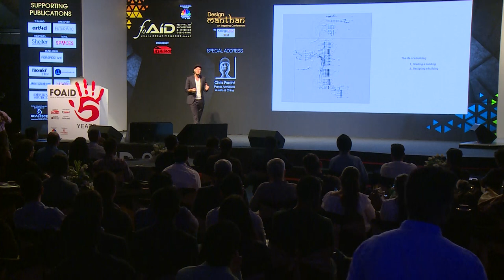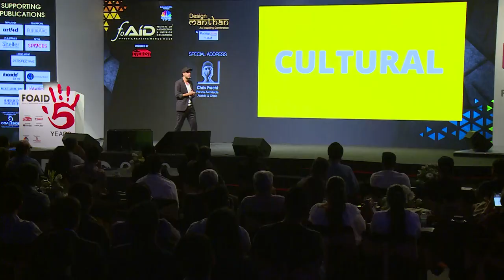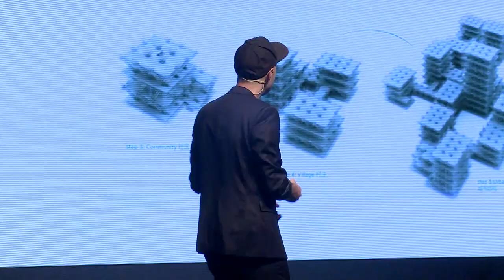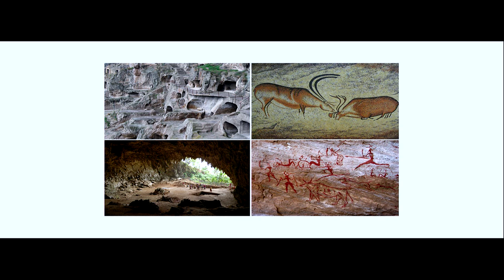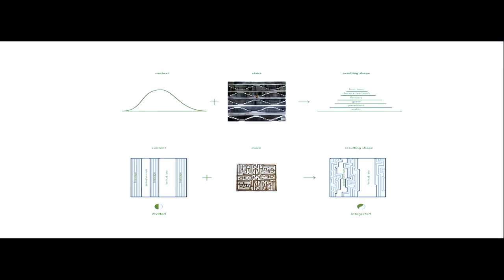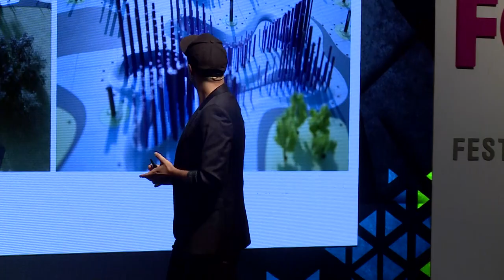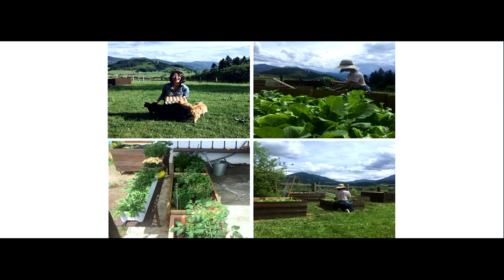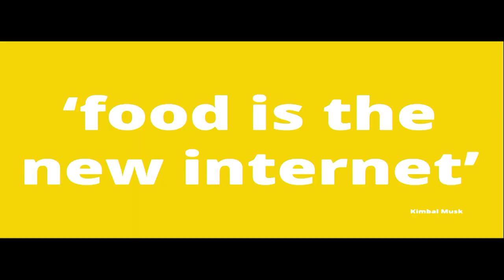The responsible start architect ll Ar. Christian Precht, Penda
According to Ar. Precht, architecture is a form of communication between generations. The attributes of his firm and its team are echoed in the kind of projects they do, from modular, vital, flexible to responsive, natural and cultural.He is an Instagram sensation who believes in learning from the past to create designs of the future.
Watch the full keynote address by the man himself- Ar. Christian Precht from the design firm Penda based in Austria & China at FOAID 2018.